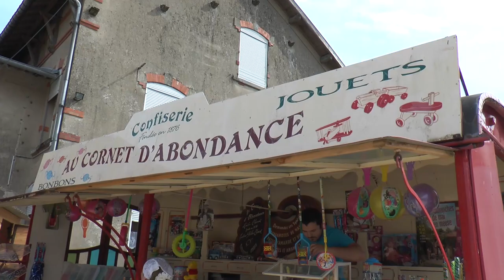Vieux métiers film QCH production